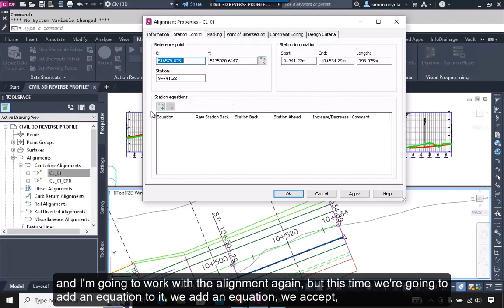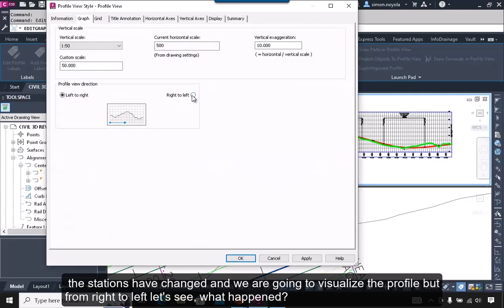CIVIL 3D REVERSE PROFILE AND STATION EQUATIONS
CIVIL 3D REVERSE PROFILE AND STATION EQUATIONS...Little Tip..

Simon Noyola Rivero
BIM Infrastructure SME
(DTE & DDSCAD & Autodesk Global Provider Select)
BSI Tutor 19650 BIM MEXICO LATAM
Autodesk Authorized Consultant
Subject Matter Expert Civil & Map
Civil 3D Country kit development
Autodesk Certified Instructor
USA, Mexico, Central America, Caribbean & Venezuela